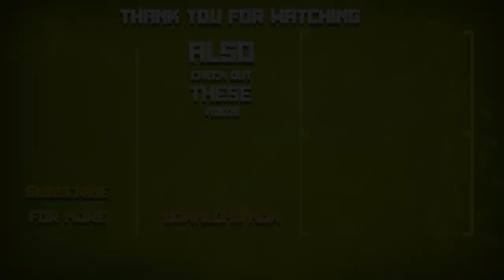Neutral mobs 🎮 RealmCraftCraft Game || Free-2-play with Skins Export to Minecraft